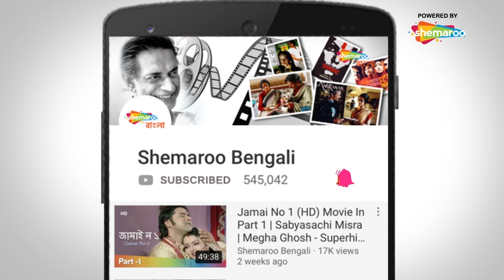Arjun Ricksawala | Mithun Chakraborthy Fight For His Brother Scene | Monika Bedi | Bengali Movie